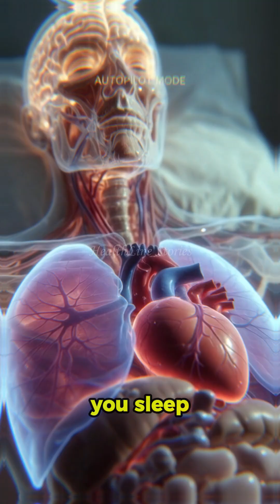🧠 What Your Brain Actually Is Mind & Neuron Facts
Welcome to HealthLine Stories"
Discover the power of your brain and how it controls every thought, memory, emotion, and movement. In this ultra-cinematic short, learn what really happens inside your head and how to protect your brain from silent damage caused by stress, poor sleep, and toxins.
Main Points
Your brain is the control center of your entire existence.
86 billion neurons communicate nonstop to keep you alive.
Regulates breathing, hormones, temperature, and sleep.
Processes pain, pleasure, fear, and decisions in milliseconds.
Brain efficiency can slowly decline without obvious pain.
Protecting your brain protects your future self.
brain facts how the brain works human brain explained neuron signal brain health brain fog causes brain function short nervous system animation anatomical brain short brain science for beginners
BrainFacts BrainExplained Neurons NervousSystem BrainHealth AnatomyShorts ScienceShorts BrainFunction MindPower HealthTips — your channel for clear, science-based wellness insights you can actually use. I break down gut health, digestion, hormones, hydration, metabolism, and full-body wellness into simple, powerful 60-second videos. No noise, no confusion — just real health facts that help you feel better and live smarter. Small habits → Big results. 🎥 Perfect for students, teachers, parents-to-be, and anyone who wants clear, scientific explanations.